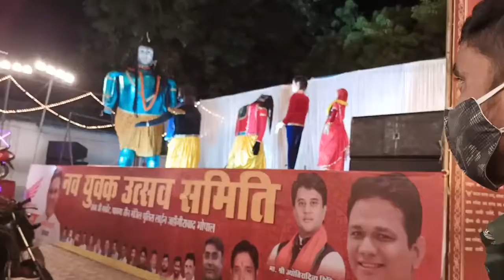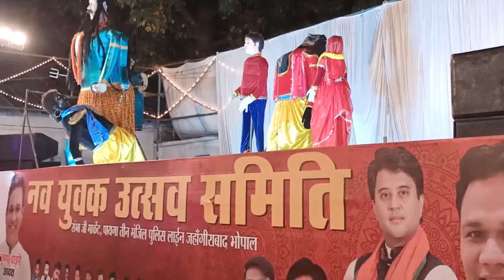Astamir din amara kothai kothai ghurlam? ei prothom eto rat projonto..durgapujaBhopal2021